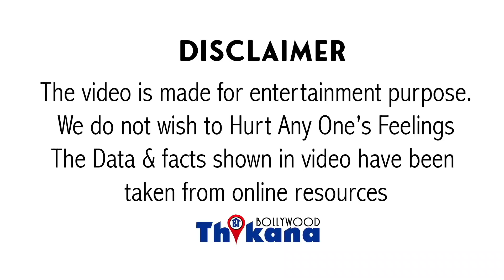"Randhir बुरे दौर से गुजर रहाहै" Rajiv को याद करते हुए Zeba ने क्यो कही Kareena के पापा केलिए ये बात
"Randhir Kapoor बहुत बुरे दौर से गुजर रहा है" Rajiv Kapoor को याद करते हुए Actress JebaBokhtiar ने क्यों कही KareenaKapoor के पापा के लिए ये बात